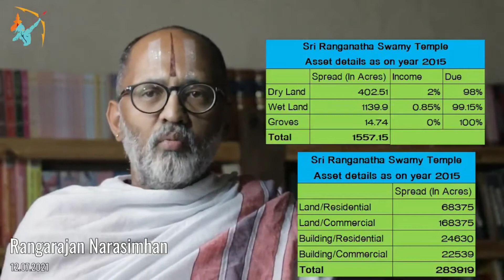What's Happening in SRIRANGAM ? | Missing Acres of temple land | Ranganatha Swamy